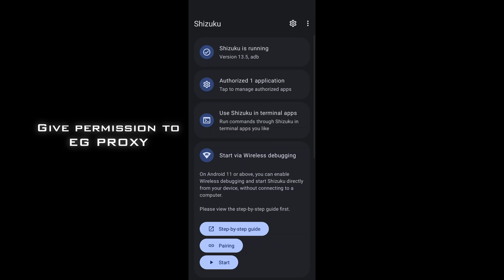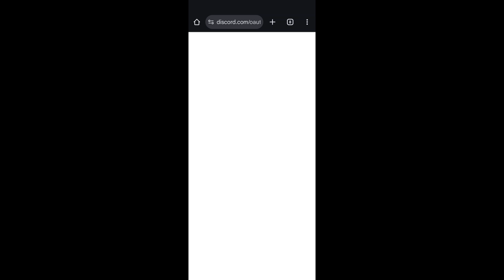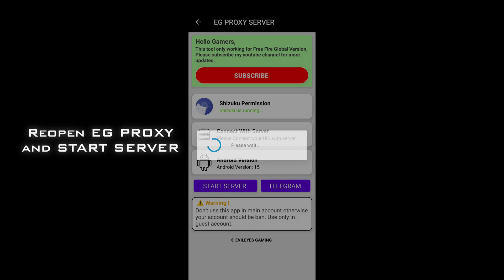How to Use Proxy Server in Android Without Virtual | KIBO Proxy + Free Fire Global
✅ IMPORTANT VIDEOS

This VIP proxy service comes with powerful features:

Customize your profile

Send anything directly to mailbox

Add any region account to your friend list

Unlock everything

100% No ads experience

Join Team EG – Our Gaming Community!

Let’s Connect!

Got Questions? I Got You Covered!

How to create your own API

Free Fire API tutorials

Building your first website

Creating Telegram bots